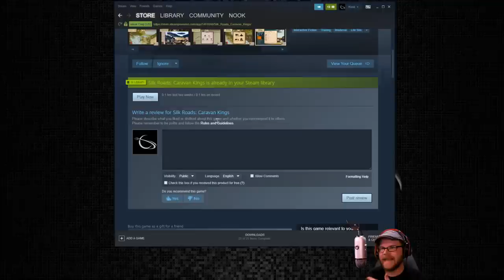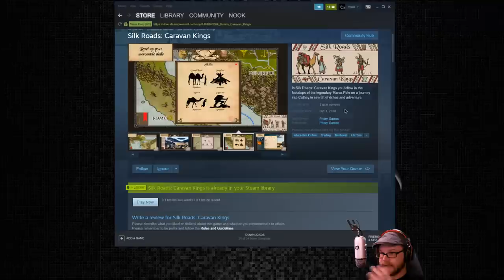Silk Roads: Caravan Kings - (Medieval Oregon Trail)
In Silk Roads: Caravan Kings you follow in the footsteps of the legendary Marco Polo on a journey into Cathay in search of riches and adventure.